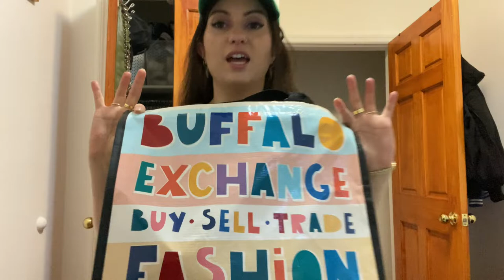thrifting in nyc: mundane monday's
Today is the start of my mundane Monday's series in new york city, in which today I go to l train vintage and buffalo exchange to just give you a taste of what thrifting is like here in manhattan. Thrifting in Brooklyn tends to be better, it's just known facts, but there are also good places in manhattan. Mundane Mondays in NYC is a series I've been thinking about starting due to the nature of how this city works. Like the cool and crazy things we once dreamed about living in our parent's house has now become an everyday occurrence. The best vintage stores in the palm of your hand? mundane. The best views of the city from the top of the rooftop bar? mundane. This series is not only a way for me to document my time living here in NYC, but to show you all how living in NYC is all relative. I essentially show you what it's like to live here through all the mundane day-to-day tasks and events that make up the bigger picture of living here in NYC. Kisses bitches :)